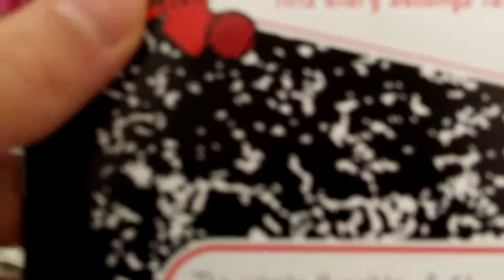Monster High Talk Show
Monster High Talk Show is Back.